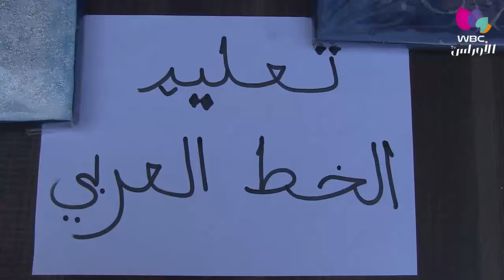البليدة / نشاطات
افتتاح موسم التسجيلات لمختلف النشاطات بمركز التسلية العلمية